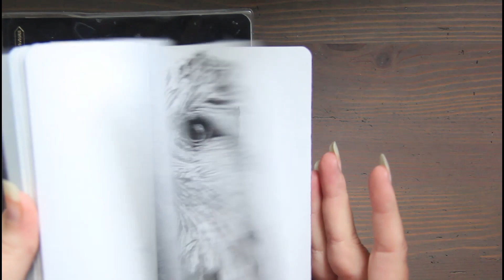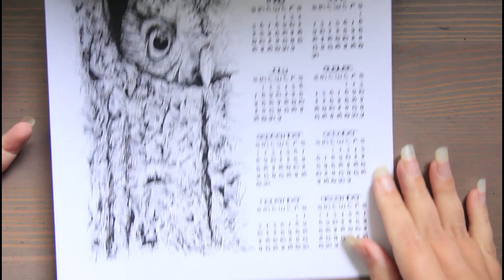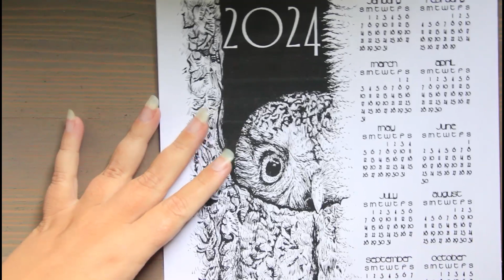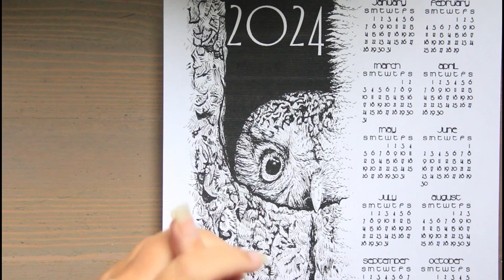Low Buy Art Supply: Empties & Thank You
2024 FREE CALENDAR PRINTABLE:
Click on light grey ' 2024 Calendar.pdf ' on left hand side.
Download. Print. Enjoy
Only one sheet of 8.5"x11" (216x279mm) paper is needed.

RESOURCES:
*Delete Your Period Tracker App
YOU MATTER. ALWAYS.